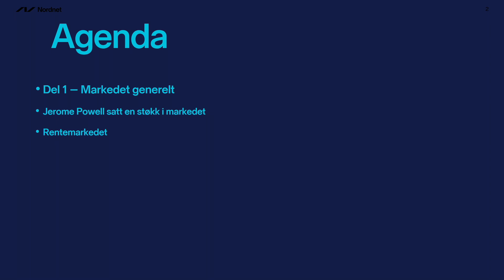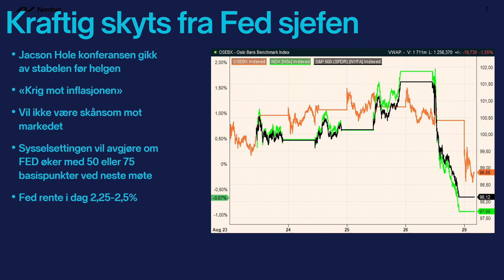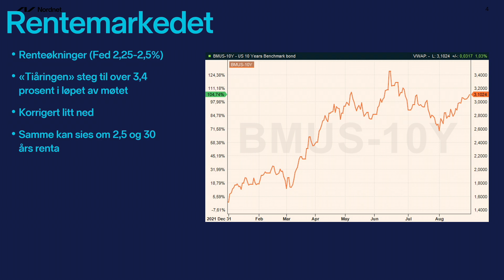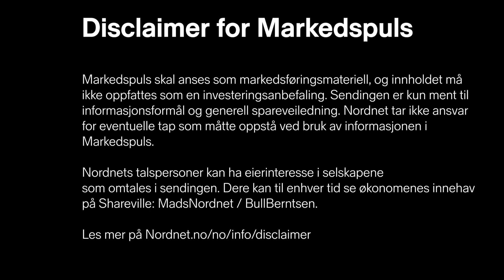Markedspuls - Rentefrykt og «bear market rally»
I ukens Markedspuls snakker Roger og Mads om møtet i Jackson Hole som har vært hovedtemaet i markedet de siste dagene. Renter, inflasjon og makroøkonomien fremover blir diskutert.